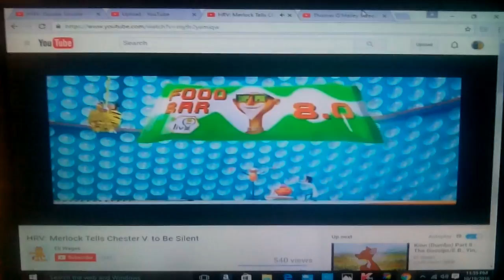Hrv merlock tells tuck to be silence